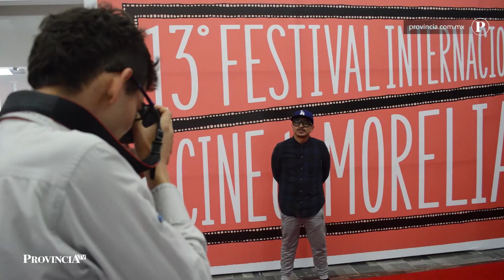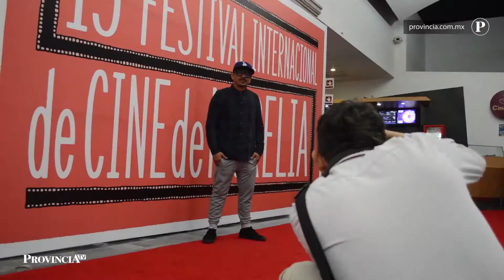Entrevista con Chon Alatorre productor del cortometraje "Gloria"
Entrevista exclusiva con Chon Alatorre productor del cortometraje mexicano "Gloria", realizada por el reportero Arturo Villagómez en el marco del Festival Internacional de Cine de Morelia.

Busca la información completa en ‪‎Cortometraje‬, revista oficial del ‪FICM‬.